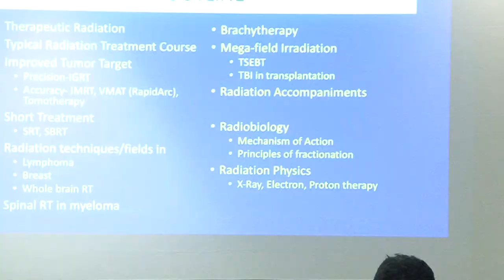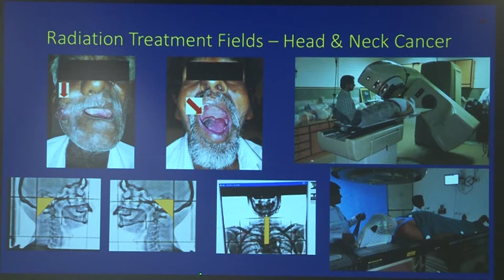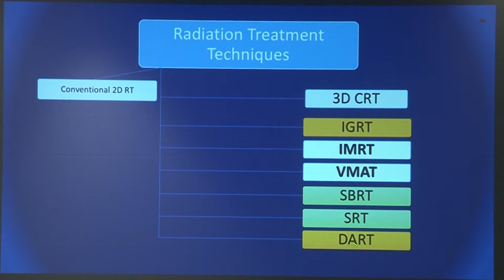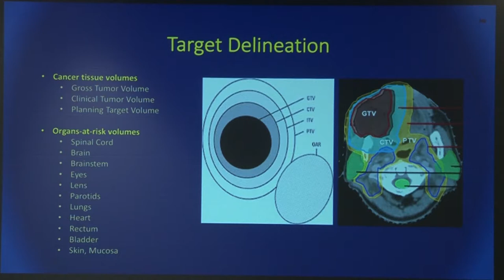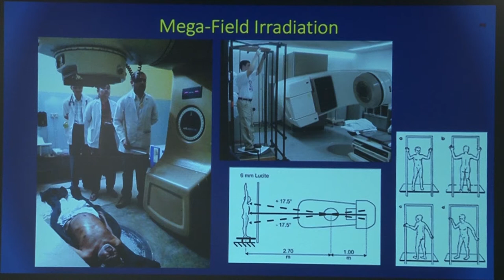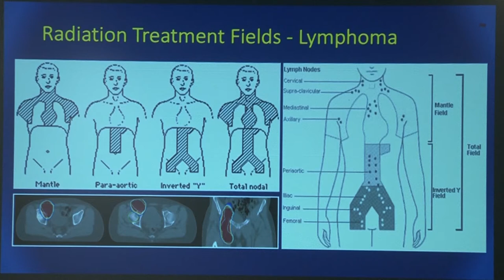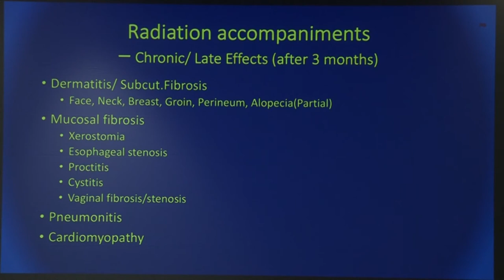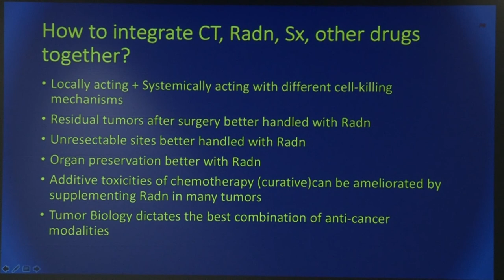Radiotheraphy Paearls by Dr Jagadeesan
Master class in Medical Oncology for Post Graduates 2018 organised by  Integrated Cancer Care Group (ICCG) & Cancer Institute (WIA)-Adayar & JIPMER.